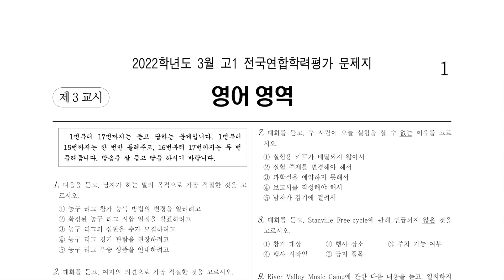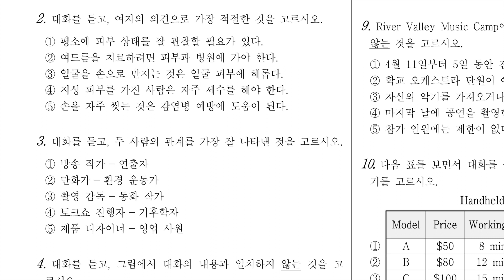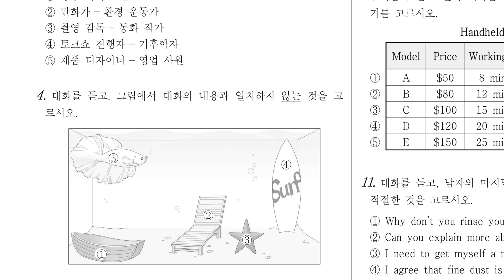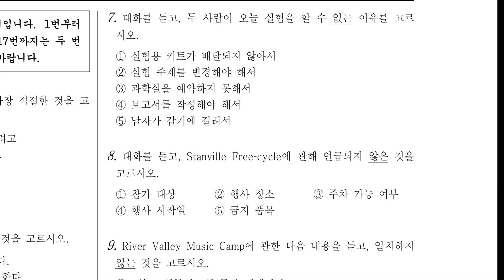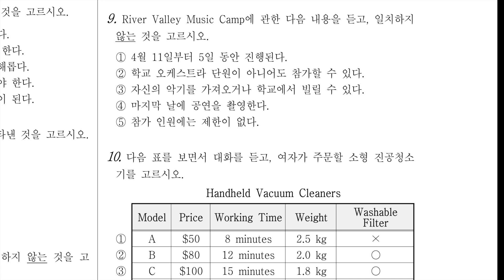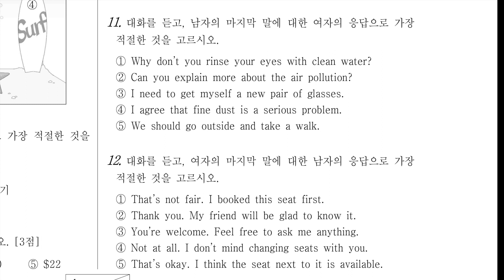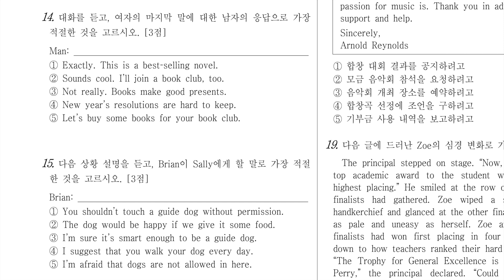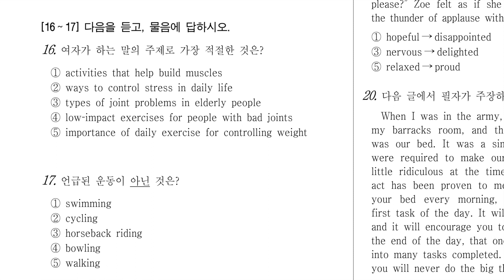2022년 3월 고1 모의고사 영어 듣기평가 (3월24일 시행)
모의고사 영어 정답은 영상 마지막에 있습니다.